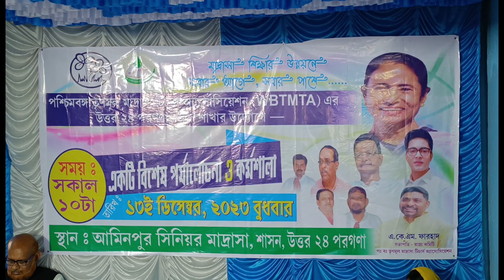১৩.১২.২০২৩ আমিনপুর সিনিয়র মাদ্রাসায় কর্মশালা।